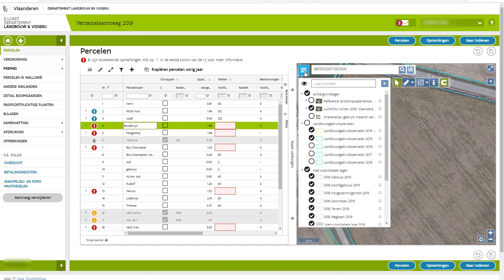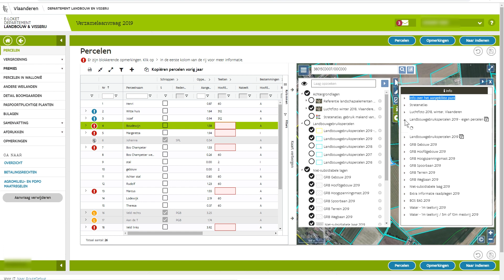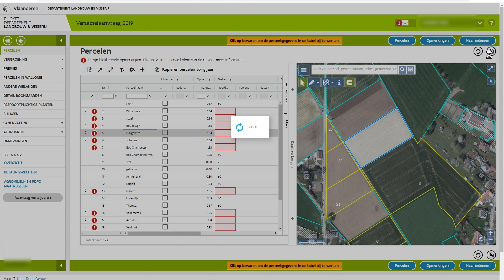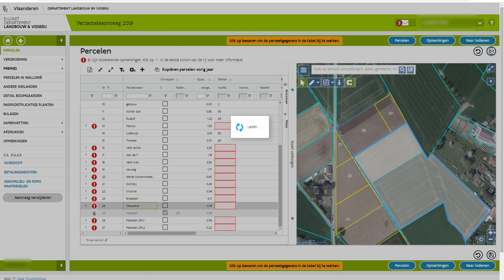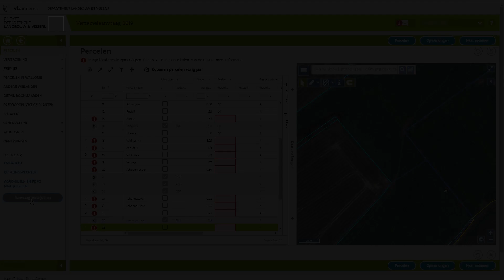Verzamelaanvraag: De kaart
Tutorial voor het indienen van de verzamelaanvraag 2019 (4/4)